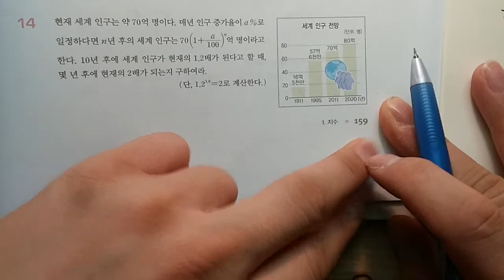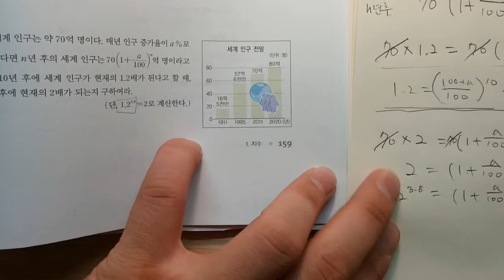신사고 교과서 지수 중단원평가 13 14